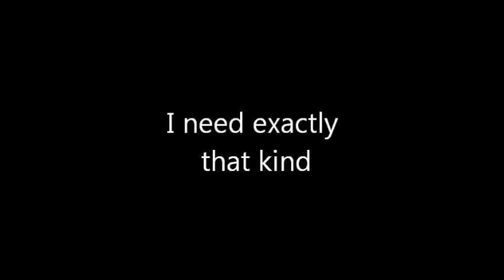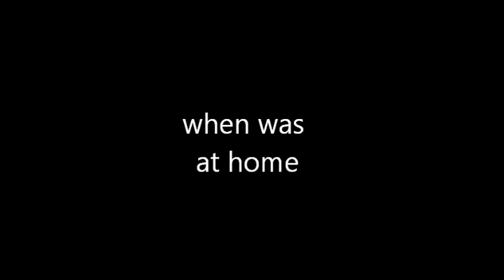Vladimir Vysotsky - Indian Summer | "Бабье лето"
Song by Vladimir Vysotsky. Lyrics by Igor Kokhanovsky. English translation by Alex Sokolov. Original title 'Бабье лето'.